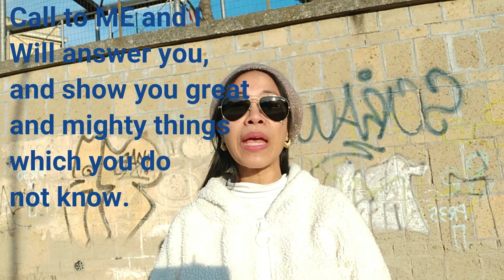WORD Wednesday: WHO DO WE CALL? repost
HE Who did not spare HIS Own SON, but gave HIM up for us all-- how shall HE not  also along, with HIM, graciously give us all things?   Romans 8:32

Today is the day of salvation. If you want to call GOD your own FATHER in heaven,  pls pray the prayer of salvation in the link provided. Thank you!